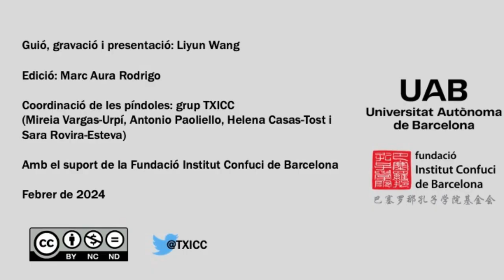Cinc contes xinesos de Wang Zengqi - Píndoles de literatura xinesa i sinòfona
Liyun Wang és doctora en Lingüística catalana per la Universitat de Barcelona, docent d'idiomes, traductora, intèrpret i consultora de llengua i cultura empresarial xinesa.
Guió, gravació i presentació del vídeo: Liyun Wang
Edició: Marc Aura Rodrigo
Coordinació de les píndoles: grup TXICC (UAB)
(Mireia Vargas-Urpí, Antonio Paoliello, Helena Casas-Tost i Sara Rovira-Esteva)
Amb el suport de la Fundació Institut Confuci de Barcelona
Febrer de 2024